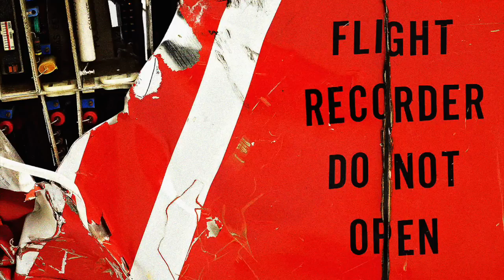Silence | Stina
Silence: Stina. Based on George Frideric Handel's aria Lascia ch’io pianga. Written for Matjaž Pograjc's play Human Error (2016).